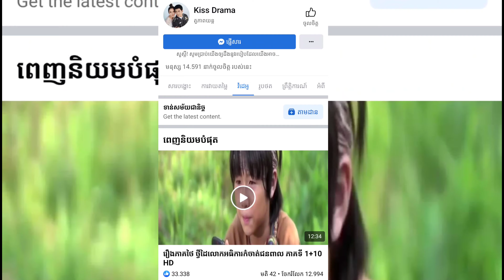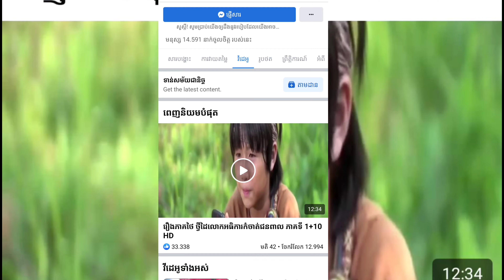រឿងថ្វីដៃអធិការកំចាត់ជនពាល ភាគទី 1 ដ៏ភាគទី 140HD